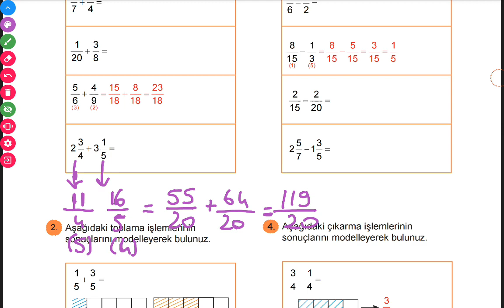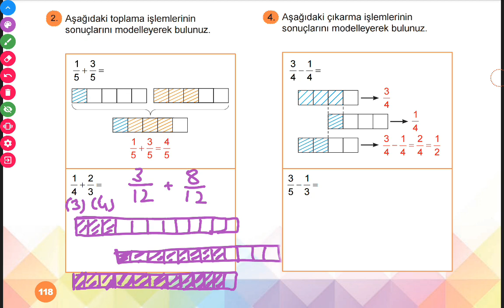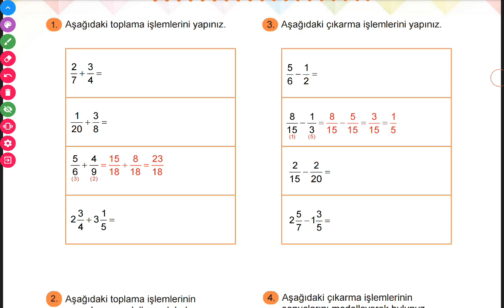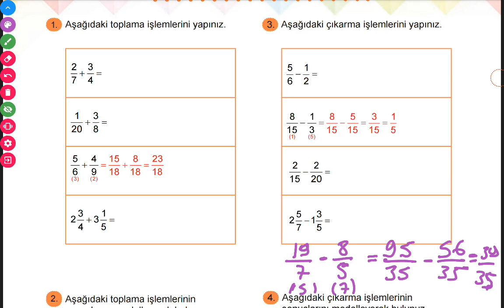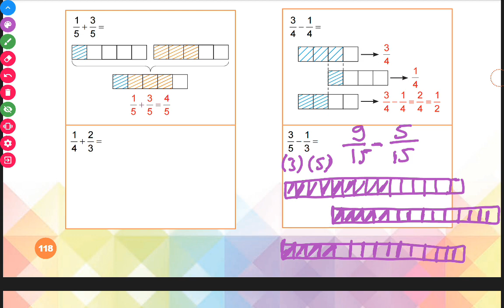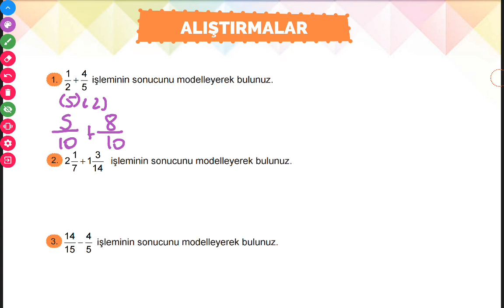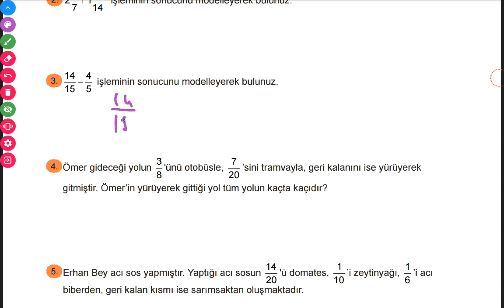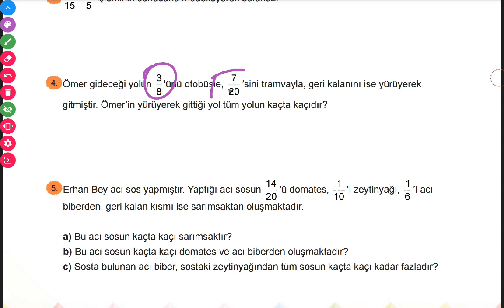6.SINIF MATEMATİK DİĞER MEB YAYINLARI ( SAYFA 118-119 ) // MATEMATİK DERS KİTABI // MATEMATİK ÖDEVİ